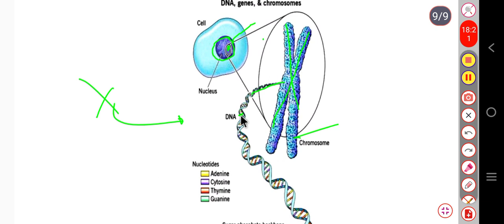कुमार गौरव सर gk gs ब्रह्मास्त्र बैच gaurav sir